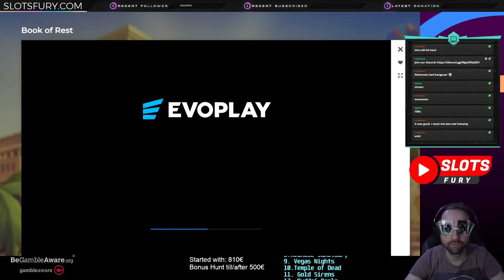Book of Rest BookofRest BigWin Evoplay BigWin Slots​​​​ SlotsGames​​​​ SlotsWins​​​​ Casino​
Remember to join the community for sharing stories and big casino win pictures, sports betting tips or anything. :)

Remember that Gambling is not a solution to Financial problems or, a way to make money in the long run! Every game has a negative value so the house will have the edge in the end, so, only gamble money you can afford to lose! Never chase losses or have a too long session! Gambling should be considered as a form of entertainment therefore if you are not entertained any more Stop gambling!